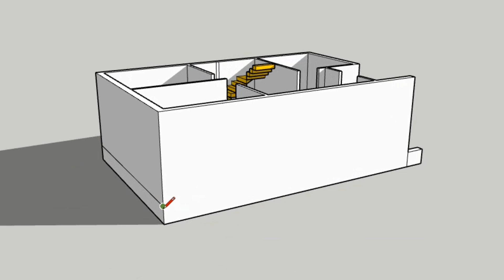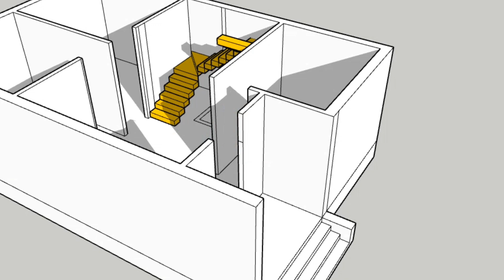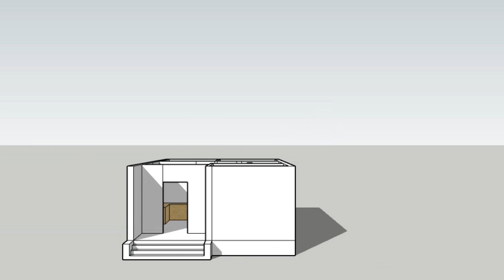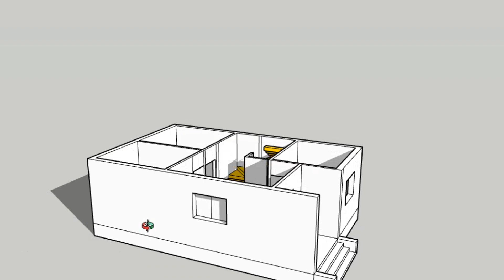22x33 house plan with 3 bedrooms || low budget house plan || 3d house plan || small house plan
22x33 house plan with 3 bedrooms || low budget house plan || 3d house plan || small house plan